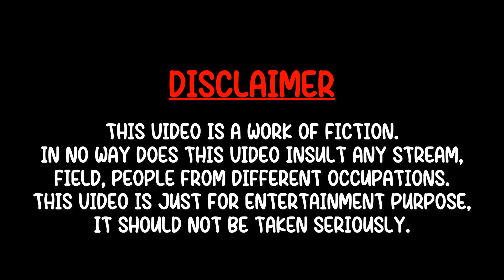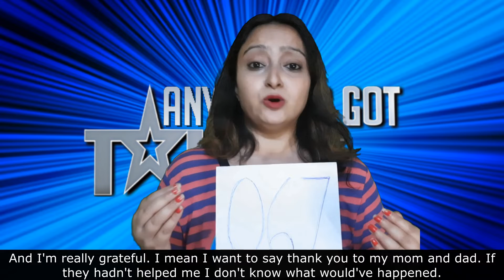India's Got Talent 2022 Season Episodes / Auditions Be Like 😂 Indian Reality Shows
Indian Reality Shows are more entertaining than foreign reality shows mainly because of all the melodrama and sad stories. I'm sure many can relate to this video from their experience of watching all the Indian Reality Show Auditions.